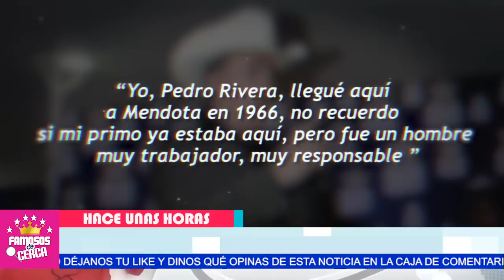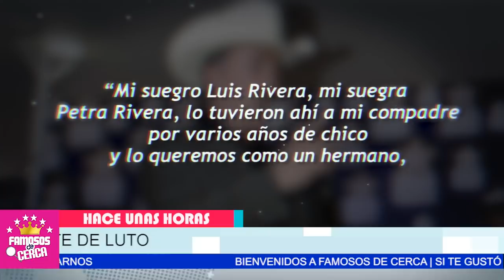⛔ La Familia Rivera 𝗥𝗘𝗖𝗜𝗕𝗘𝗡 𝗗𝗘𝗩𝗔𝗦𝗧𝗔𝗗𝗢𝗥𝗔 𝗡𝗢𝗧𝗜𝗖𝗜𝗔 / Descansa en Paz 🎚️🖤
Hace Algunos Momentos La Familia de Don Pedro Rivera se Viste de Luto

 BIENVENIDOS!!!
suelta la sopa
televisa
exclusivas
venga la alegria
tv azteca
polemica
chismes
Entertainment
farandula mexico